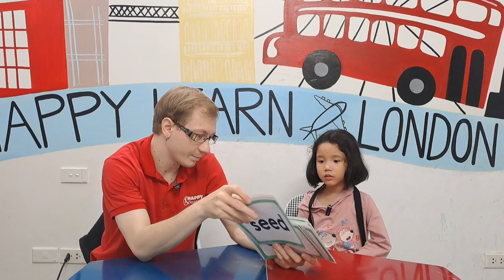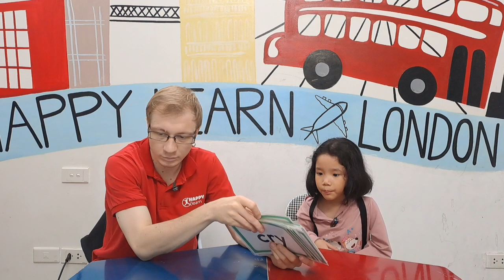Nhã Linh - Final Speaking Test